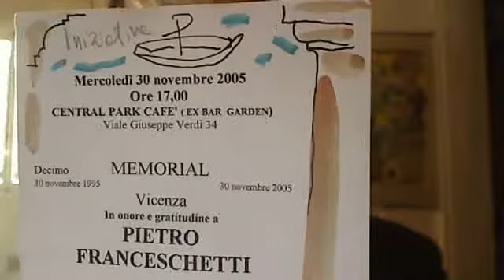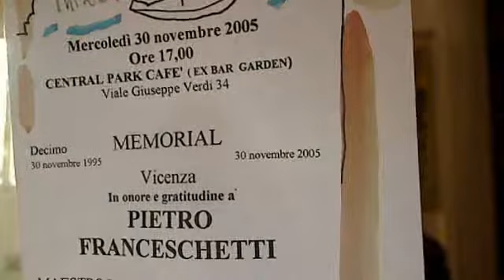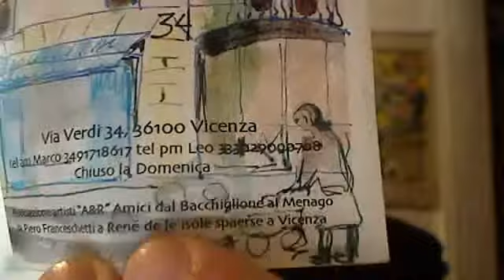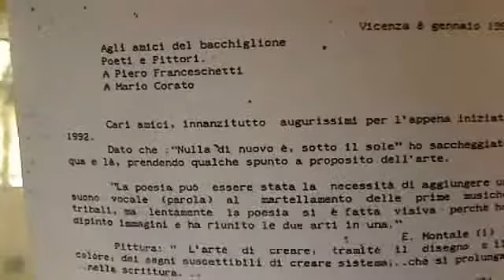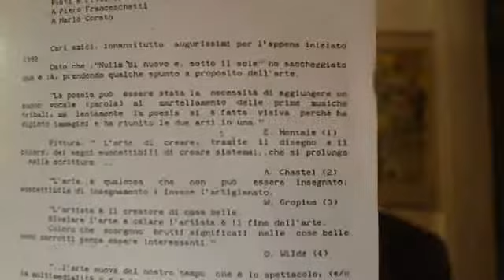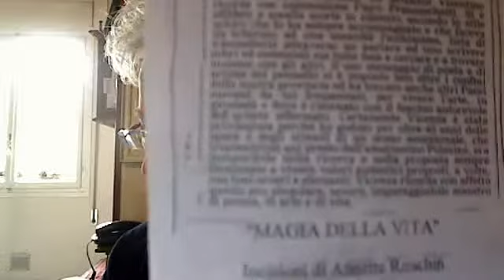Memorial Piero Franceschetti Pittore Poeta 1985 - 2010 Vicenza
edarproduction's webcam video sab 23 ott 2010 06:18:00 PDT